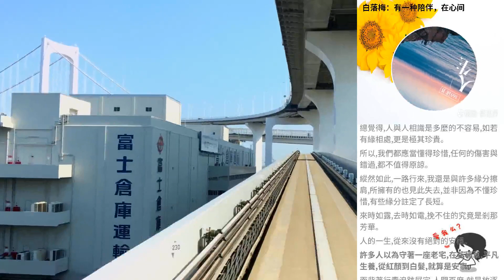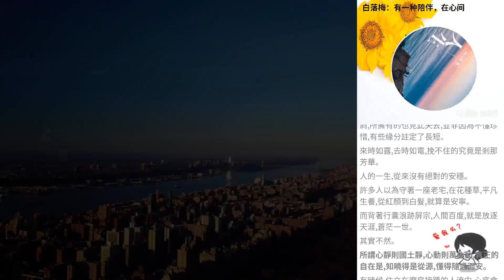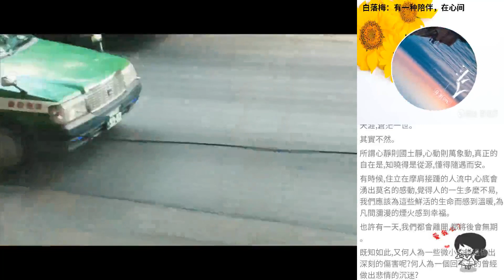白落梅：有一種陪伴，在心間